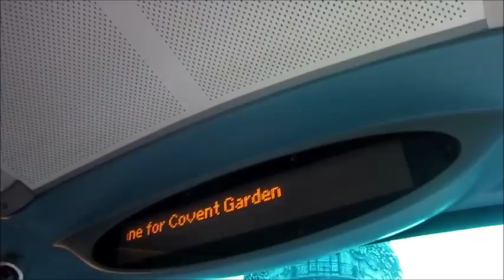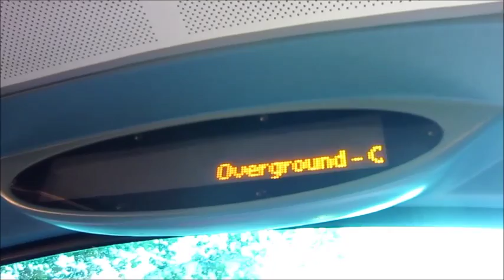341 | Waterloo - Holborn Circus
a.k.a. the Fetter Lane bus or the Bus that turns Left